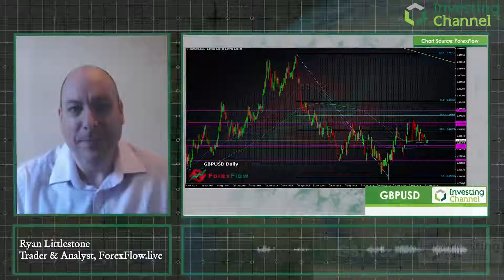How to Take Advantage of Low Volatility in the Cable Trade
What to Watch When Trading the Cable (GBPUSD)